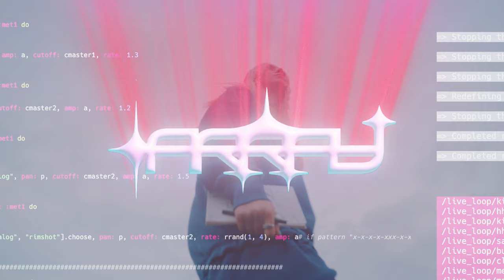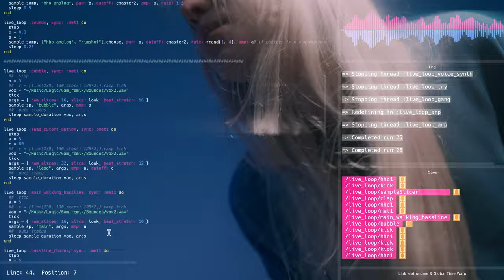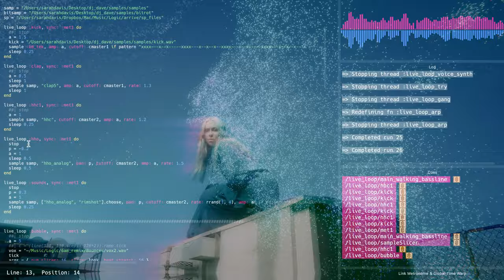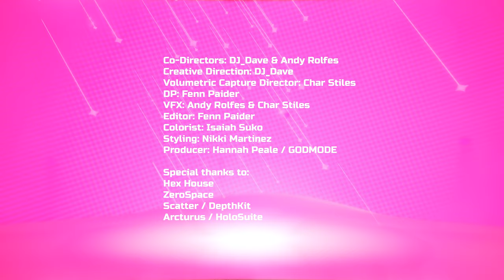Array - DJ_Dave (Official Music Video)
Co-Directors: DJ_Dave & Andy Rolfes
Creative Direction: DJ_Dave
Volumetric Capture Director: Char Stiles
DP: Fenn Paider
VFX: Andy Rolfes & Char Stiles
Editor: Fenn Paider
Colorist: Isaiah Suko
Styling: Nikki Martinez

Special thanks to:
Hex House
ZeroSpace
Scatter / DepthKit
Arcturus / HoloSuite